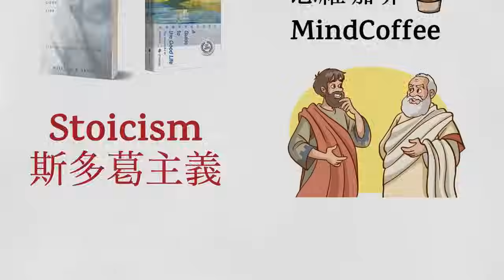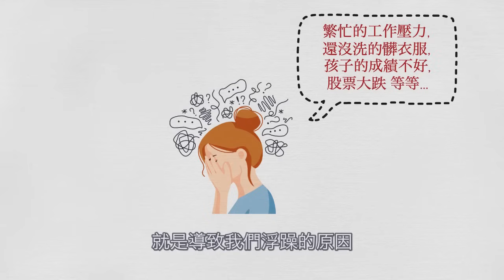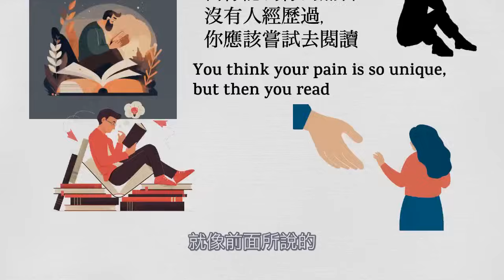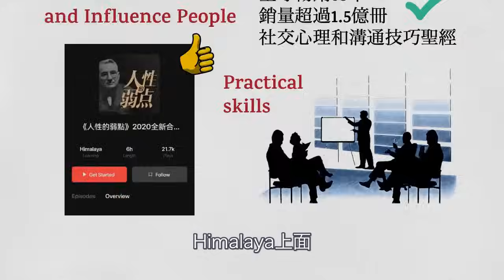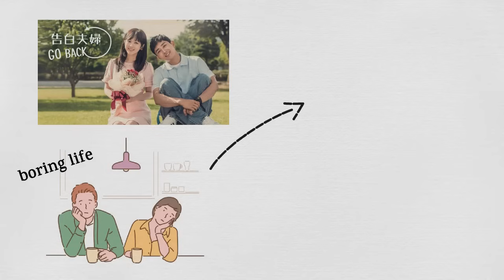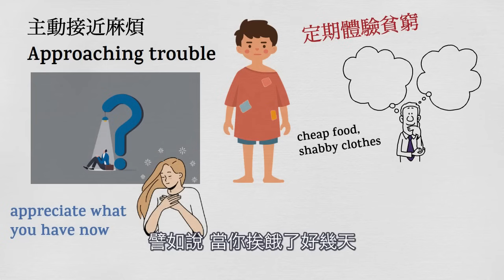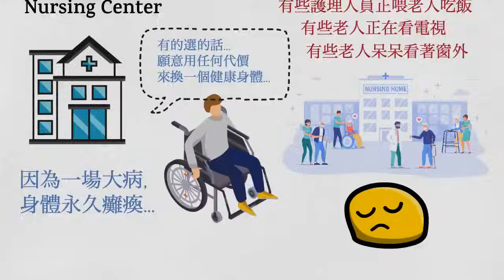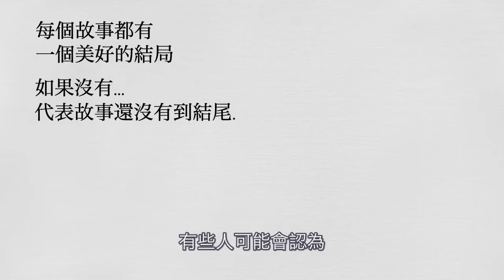5個生活習慣讓你過好這一年 !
00:00 介紹
00:40 Morning Journal - 早晨筆記
04:48 Read Consistently - 持續閱讀
08:50 Premeditatio Malorum - 思考最壞結果
13:18 Approaching troubles - 主動接近麻煩
15:54 Amor Fati - 熱愛命運
18:38 Memento Mori - 人終有一死